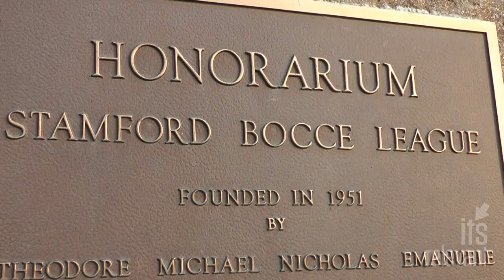Bocce League Going Strong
Stamford League Has Long History. Stamford's bocce league has 32 teams and a long waiting list.